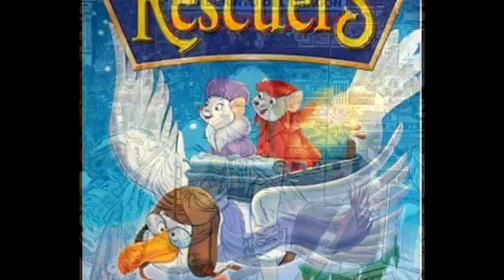Lobo de lluvia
Lobo de lluvia, de Jean Dufaux y Rubén Pellejero.
Una historia del viejo oeste que de primera instancia nos habla de un amorío entre dos jovenes pertenecientes a etnias distintas, pero el marco que hay detrás de toda esa historia es lo que hace sumamente interesante a este cómic, el racismo, la crueldad el papel de las mujeres en la sociedad, los intereses de particulares. Comentan Abraham Martínez Cuervoscuro y Miguel Ángel Hernández.